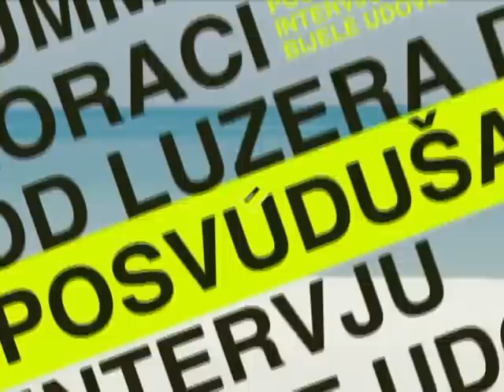U Zagreb konačno stigao film o Toši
IN MAGAZIN - nova tv - 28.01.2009.
Promocija u Zagrebu - Cinestar - 27.01.

The Hardest Thing - Korak Do Svjetske Slave (u kinima od 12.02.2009)
The Hardest Thing - album u prodaji od 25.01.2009.